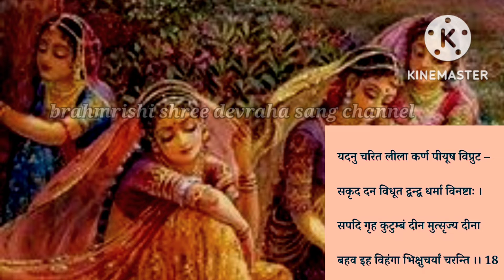भ्रमर गीत ( हिंदी में ) / bhramar geet / uddhav gopi samvad